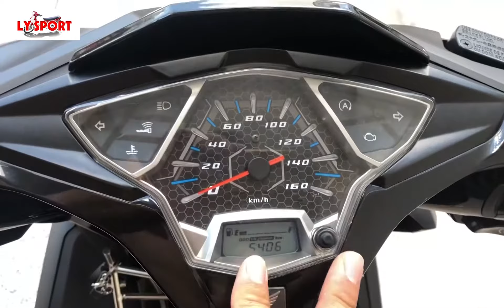[Xe Sinh Viên] AirBlade 2019 Ốc Bánh Trước Sau Chưa Mở, Còn Rất Keng Giá 40tr Có Fix Nhẹ | Ly Sport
AirBlade 2019 Ốc Bánh Trước Sau Chưa Mở, Còn Rất Keng Giá 40tr Có Fix Nhẹ | Ly Sport

Ly Sport lên cho anh chị AirBlade 2019, xe zin, dàn áo zin, yên zin, mâm phuộc zin, ốc tán bánh trước sau chưa mở, nghiêm chỉnh chưa đụng chạm bao test thợ thầy, test hãng cho anh chị đến xem xe. AirBlade 2019, anh chị có thể sang tên, ủy quyền đều được, giấy tờ đầy đủ cho 1 chiếc AirBlade 2019. Phát hiện đụng chạm máy móc Ly Sport xin hoàn tiền cho quý anh chị. Ở cửa hàng xe máy Ly Sport luôn tư vấn nhiệt tình cho anh chị, bảo đảm chất lượng sản phẩm và đặt UY TÍN lên hàng đầu. Ly sport hân hạnh được phục vụ quý anh chị!